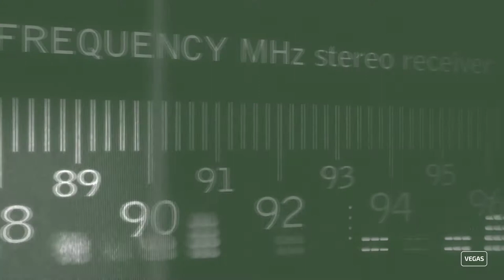Crazy DJ discovers Video Editing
Crazy DJ is just outright Crazy.